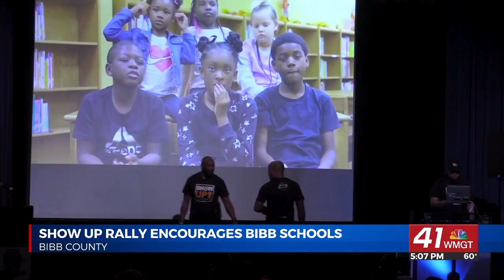Bibb County Schools hold “Show Up” rally to get students hyped for school commitment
MACON, Georgia (41NBC/WMGT) – Bibb County Schools are using a “Show Up Rally” to help students get excited about doing their best.